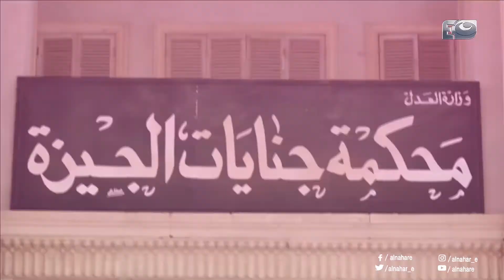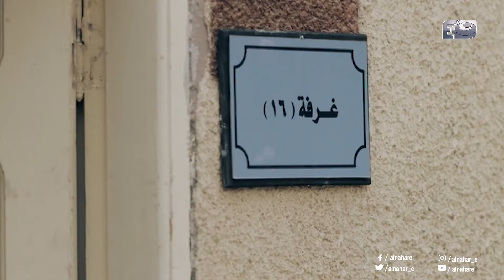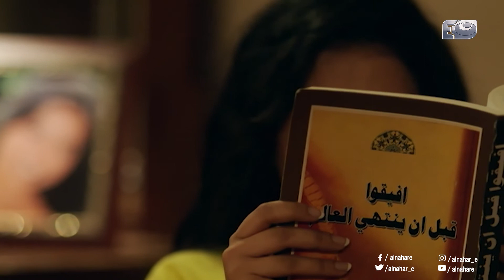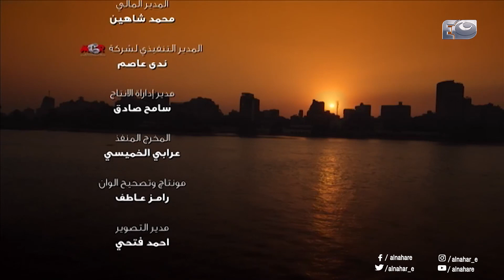Episode 08 - Hob La Yamot Series | الحلقة الثامنة - مسلسل حب لا يموت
تدور أحداث المسلسل حول العلاقات الإنسانية، وما يمكن أن يترتب على بعضها من قصص حب أو غدر وخداع، من خلال إطار رومانسي اجتماعي تتشابك في نسيجه القصص والعلاقات والشخصيات.

ان الحب الذى نشئ بين ليلى ويوسف ليس له مثيل فى سير العشاق .. ذلك الحب الذىيتسلل الى القلب كانه نسمه هادئه او ابتسامه جميل فى ظلمات الليل الموحش ..
وليلى لم تكن ترغب فى اكثر من ان تعيش تلك القصه التى تمنتها والتى طالما حلمت بها .. ذلك الحب الذى يخطف القلب .. يجعلك تحلق فى السموات السبع .. تعشق النجوم وتغنى للقمر .. انها منذ ان تعلقت بيوسف وهى على يقين ان الفراغات التى بين الاصابع وجدت وخلقت حتى تتخللها اصابع يوسف فحين كان يقترب منها كانت ترى الدنيا بعين فتتبدل الحياه وتهفو اليه بكل كيانها انها عشقت ذلك العشق المستحيل وبين الممكن والمستحيل تتبدل الاشخاص وتتغير القلوب فرغم ان ليلى كانت تعيش مع يوسف وكانه الحلم الذى تحقق بعد طول انتظار كان يوسف يرى علاقته بها بشكل مختلف تماما

بطولـــــــــــة
أحمد صيام
حنان مطاوع
شمس
محمد رياض
راندا البحيرى
نورهان
إيمان العاصي
ميريهان حسين